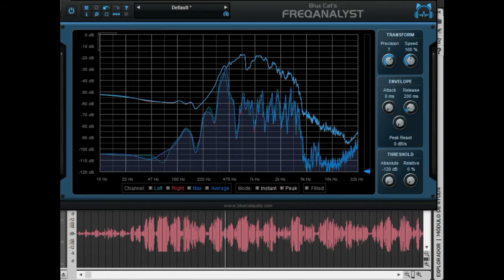Voi Che Sapete Camilla Francesca Bull